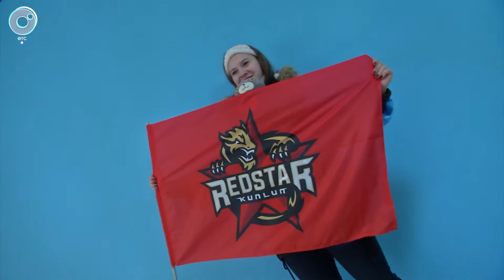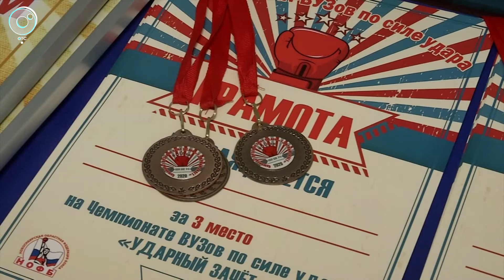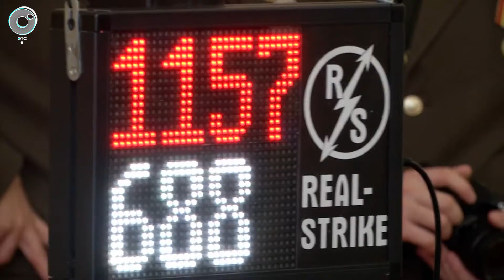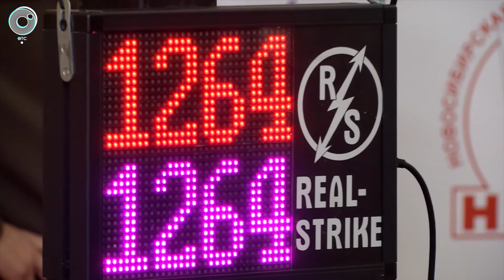СпортОбзор: 25 февраля 2020